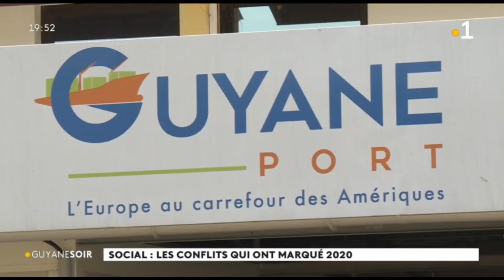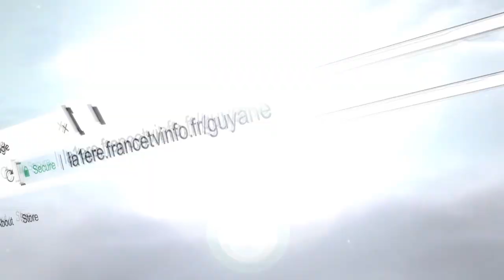Social : les conflits qui ont marqué 2020